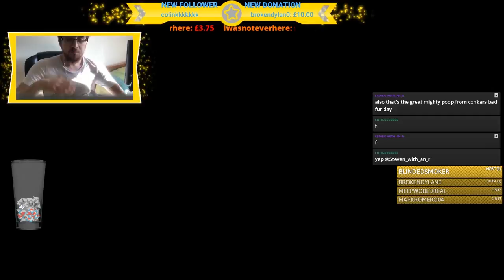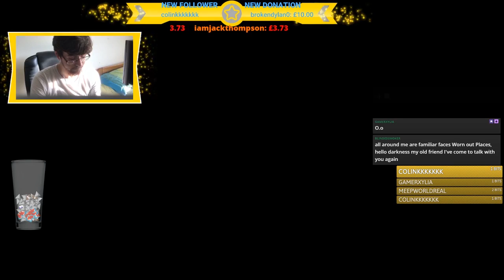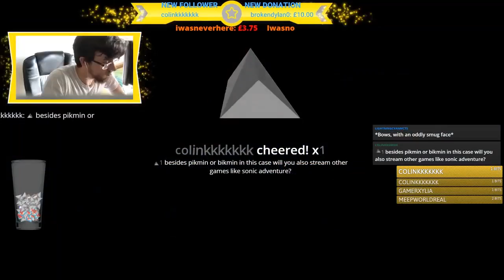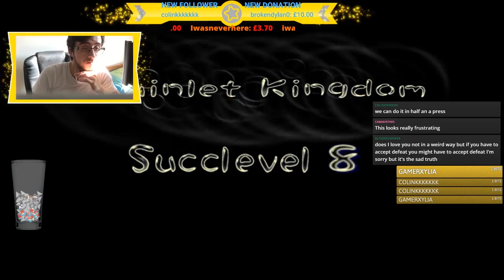Dazz Plays 🅱ikmin - Episode 36 - THE POO [PART 1]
OH NOOOOOOOOOOOO!!!

TheShepard246
Dylan Brill
Red5Rainbow
DazzleKitty
Melchor Velasco